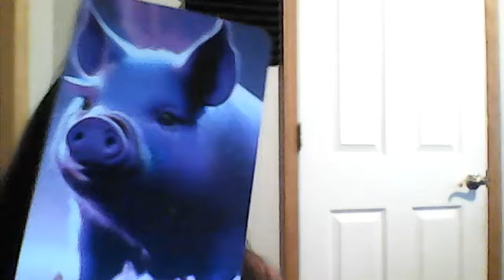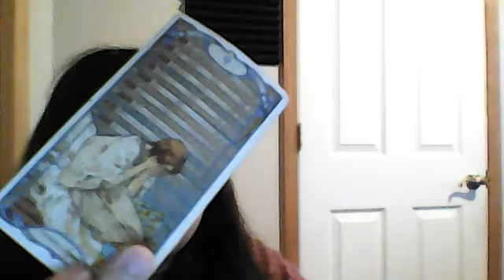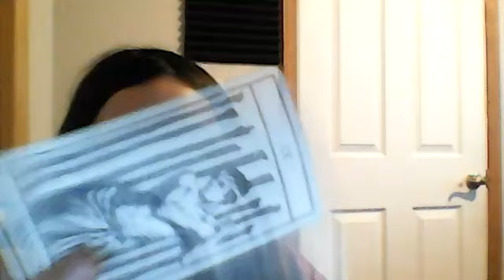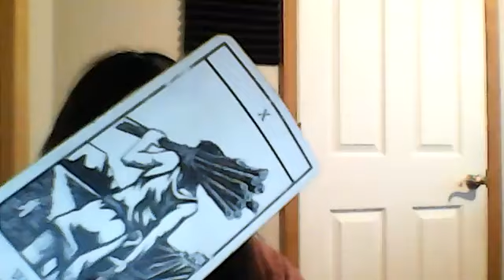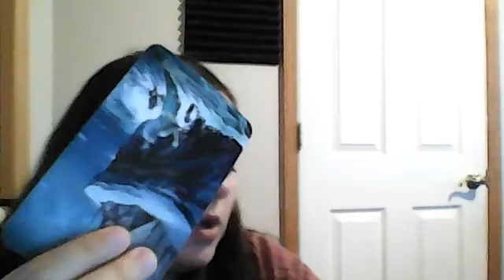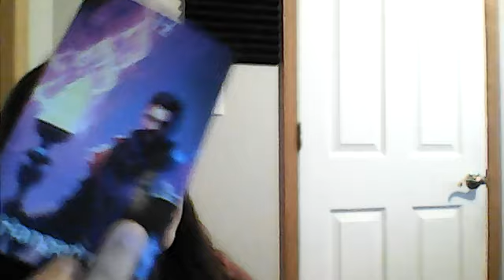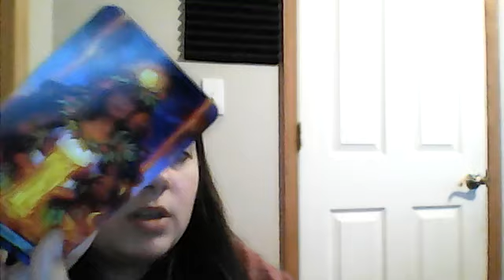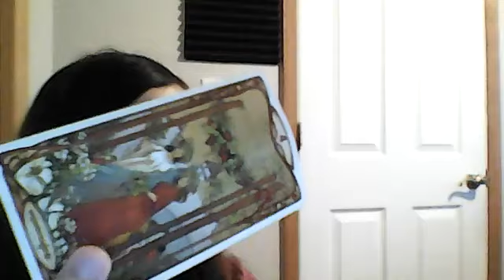Aquarius THIS IS WHAT THEY'RE HIDING! Tarot October 2024